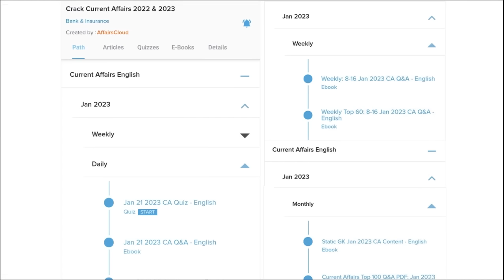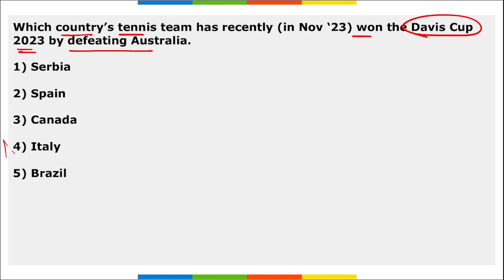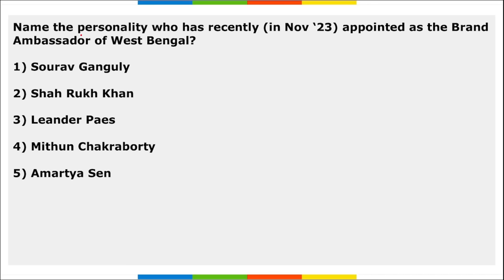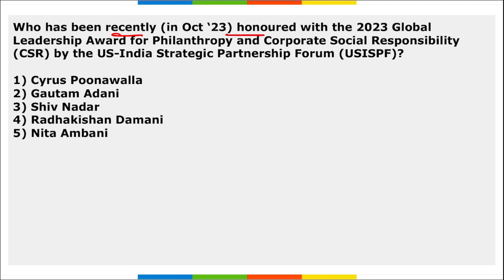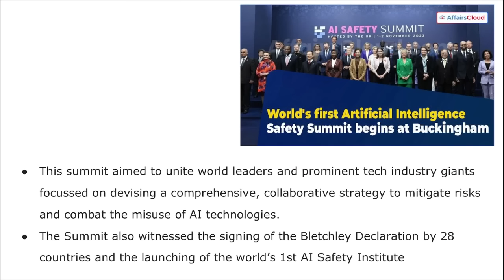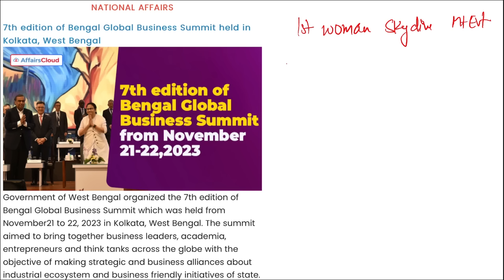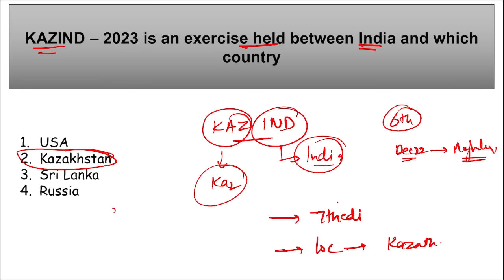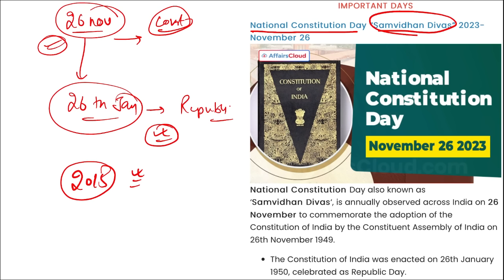Monthly Current Affairs November 2023 - Hindi | AffairsCloud | Top 100 | By Vikas